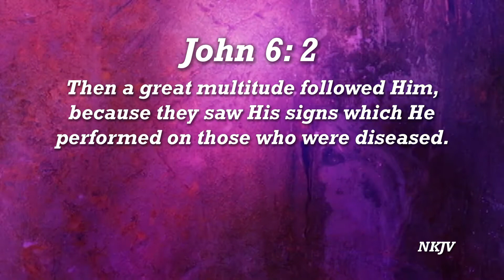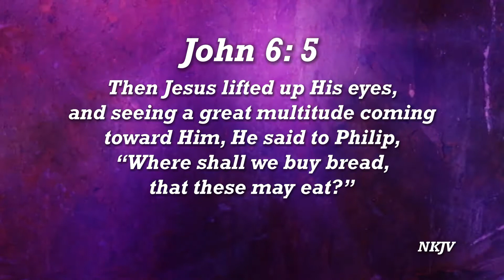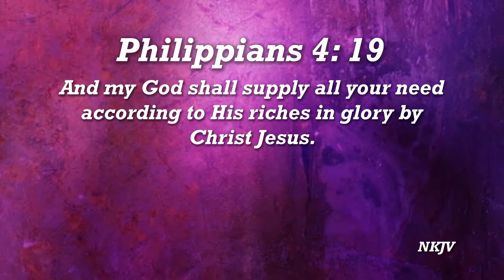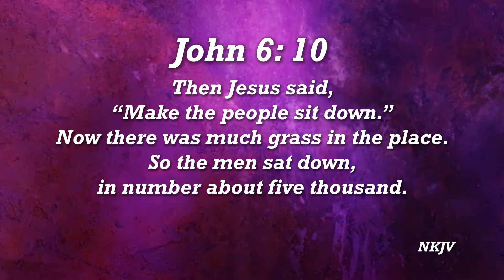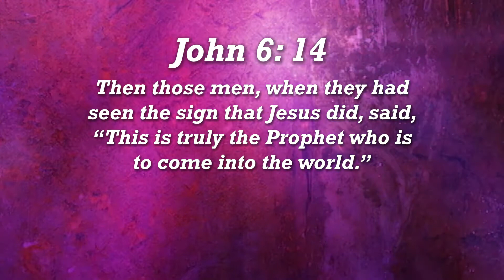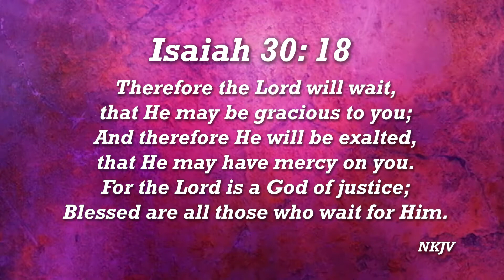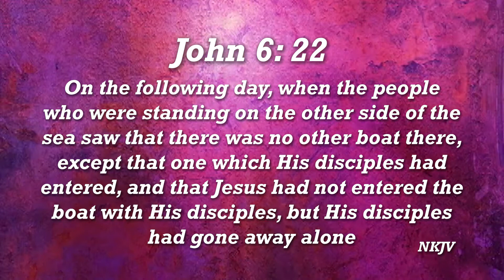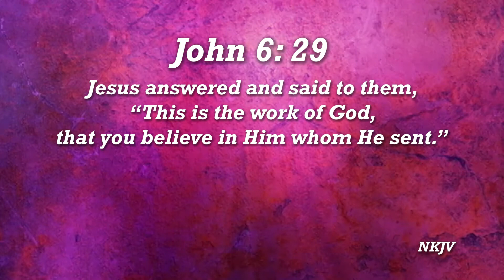The Book of John Chapter 6 Part 1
John Chapter 6 Part 1 "Jesus Feeds the 5,000"
Pastor Tom Luitwieler
02/21/2016